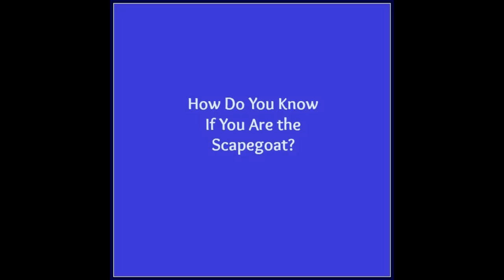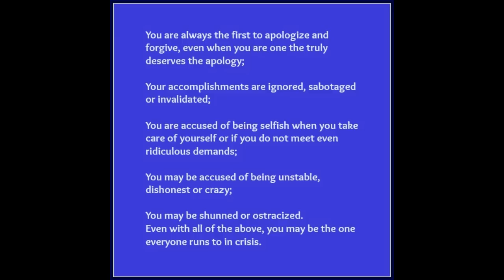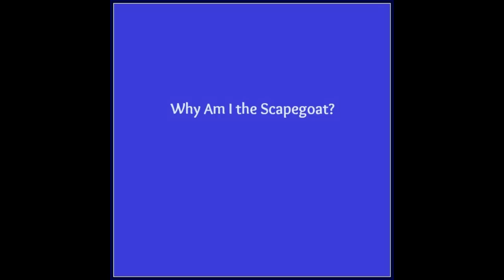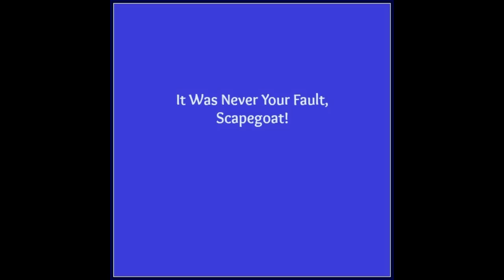The Scapegoating Narcissistic Mother by Gail Meyers, Part 1 of 2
This video is part 1 of 2 and discusses:

Why a Narcissistic Mother Needs a Scapegoat
The Golden Child
The Scapegoat Child
How Do You Know If You Are the Scapegoat?
The History of the Scapegoat
Why Am I the Scapegoat?
It Was Never Your Fault, Scapegoat

Find Gail and KC3Lady on Facebook at Narcissism: Echo Apologetics @echoapologetics